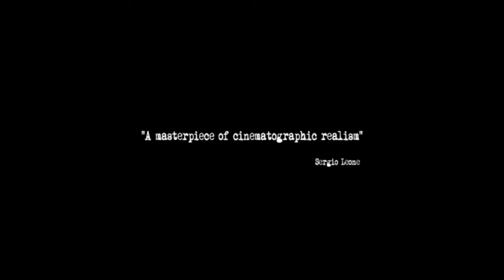Cannibal Holocaust (1980) - Horror - Adventure - Movie Trailer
During a rescue mission into the Amazon rainforest, a professor stumbles across lost film shot by a missing documentary crew.